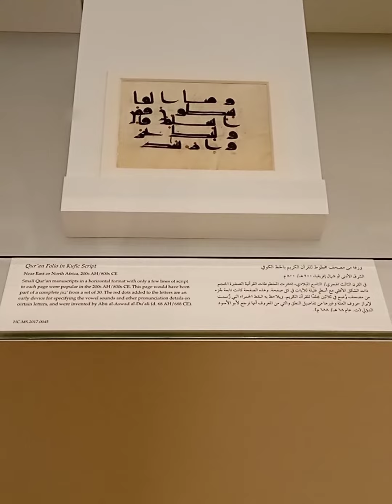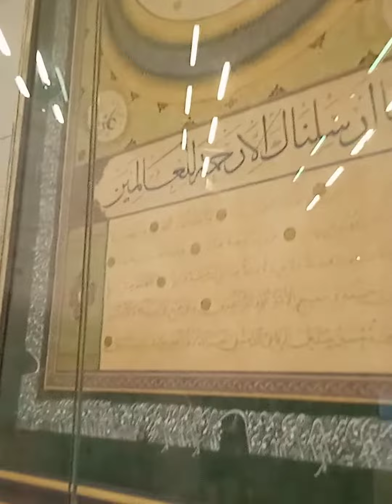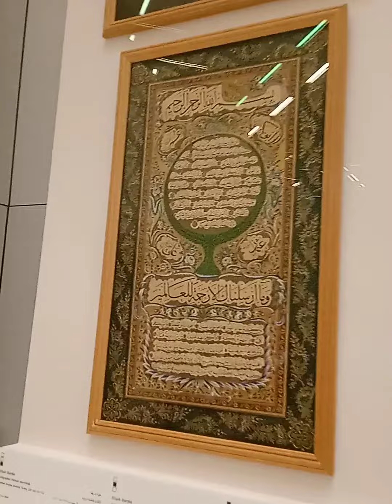beautiful building department national library of Qatar